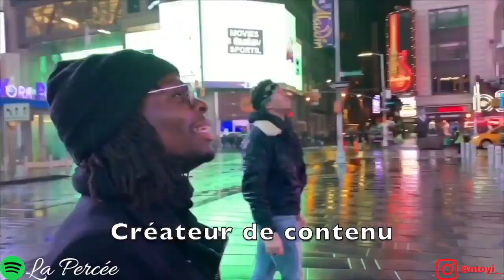60 000€ avec un téléphone - Les Secrets pour vendre plus ( Avec Pierre Giannone )